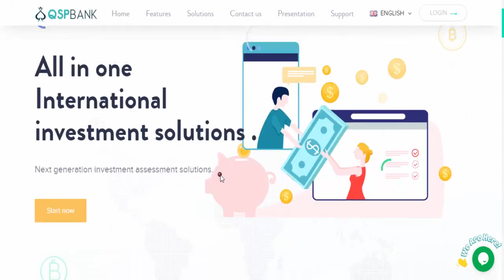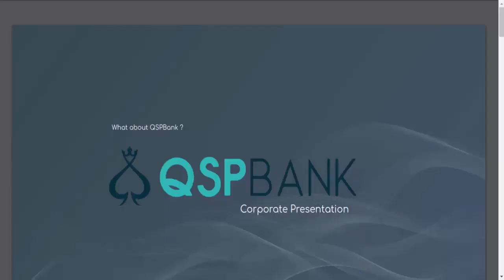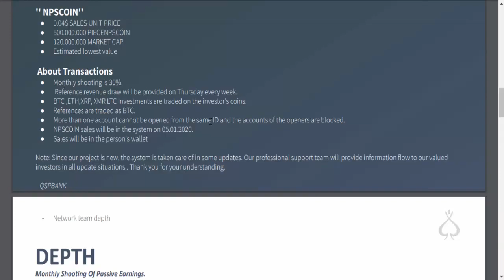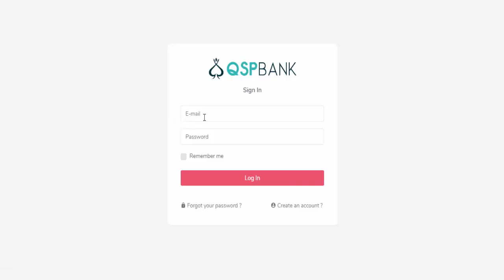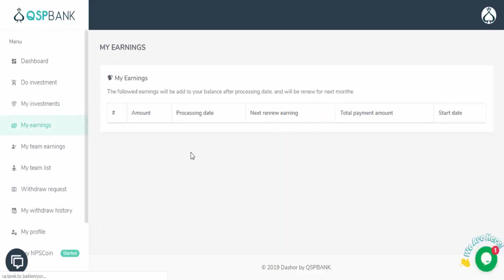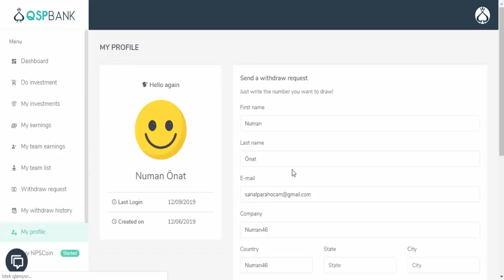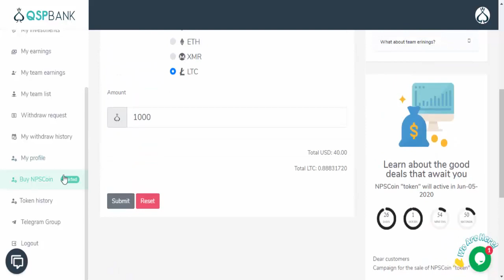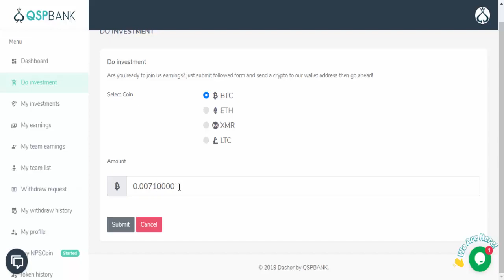QSPBANK ile aylık %30 kazanç- İNCELEME VİDEOSU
Arkadaşlar bu videomuzda QSPBANK İLE BİR AYDA %30 KAZANÇ (İnternetten Para Kazanma) anlatmaya çalıştık. Bordeaux holding sistemindeki gibi erken girmenin faydasını göreceğimize inanıyoruz.
Teknoloji sayesinde para kazanmak kulağa oldukça hoş geliyor. Gelişen teknoloji sayesinde internetten para kazanmak artık sektör haline geldi. Kanalımızda da size teknolojiyle birlikte  internetten para kazanma konularında sizlere yardımcı oluyoruz. Yeni videolarımızı takip ederek para kazanma eğitimlerimizden faydalanabilirsiniz. İyi seyirler..

REFBACK mevcuttur: Gelen komisyonun %50 si geri veriliyor.